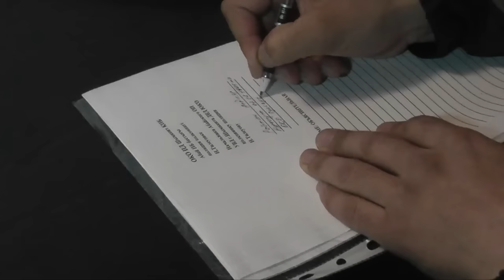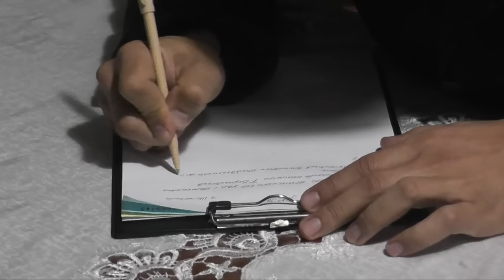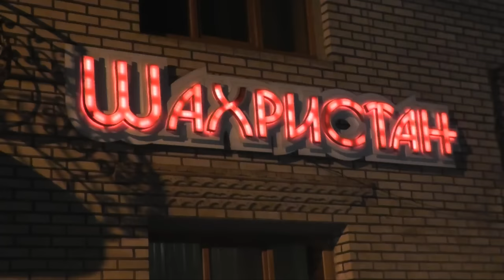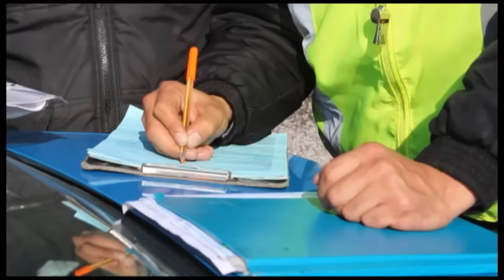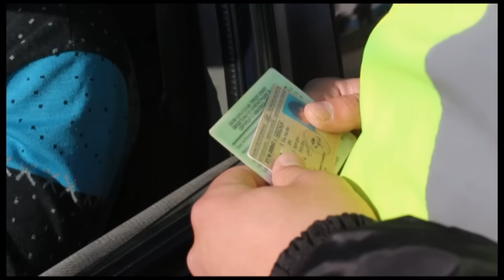Экстренный вызов (10.03.2017)